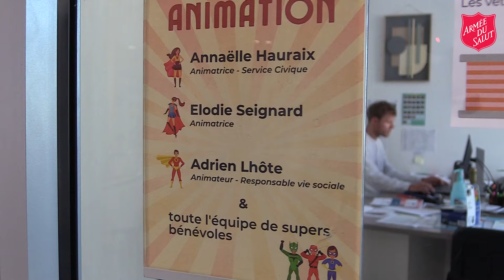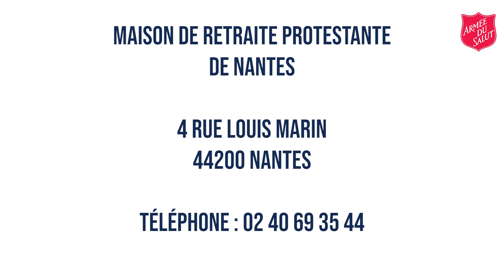Présentation de Maison de Retraite Protestante Nantes - EHPAD de la Fondation de l'Armée du Salut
82 personnes âgées résident de cette maison de retraite médicalisée de l'Armée du Salut. La qualité de la vie sociale au sein de la maison de retraite fait partie de ses principales missions, et le travail d’animation s’inscrit en particulier dans le travail collectif réalisé par le groupe Participation et communication adaptées de la Fondation, au service des personnes âgées accueillies.